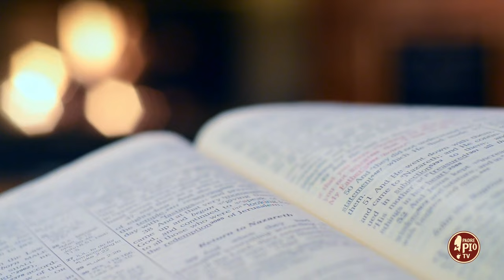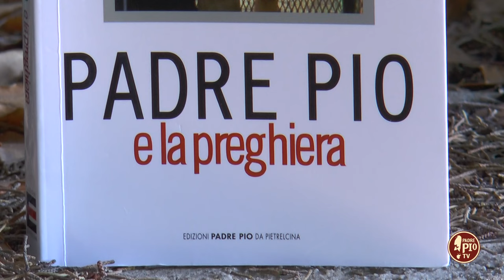Dio, il prossimo e il peccato nella preghiera di Padre Pio (Dritto al Cuore 2 Ottobre 2024)